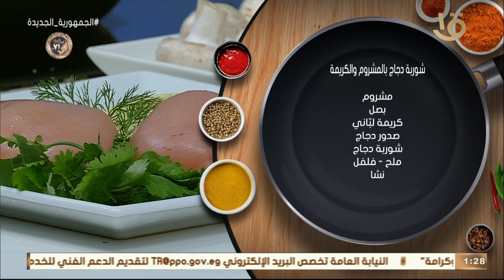أكلة أمي | أسهل طريقة لعمل "شوربة الدجاج بالمشروم والكريمة" بطريقة الشيف المغازي